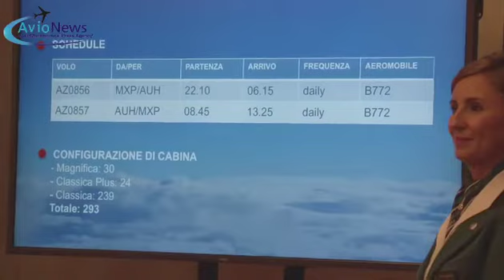Alitalia introduces new intercontinental flights from Milan-Malpensa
The event was hosted by Ariodante Valeri Chief Commercial Officer of Alitalia.
And Jim Mueller Senior Vice President Global Sales of Etihad Airways.